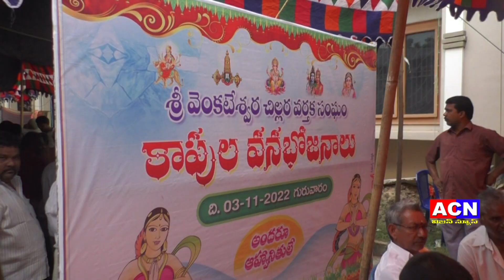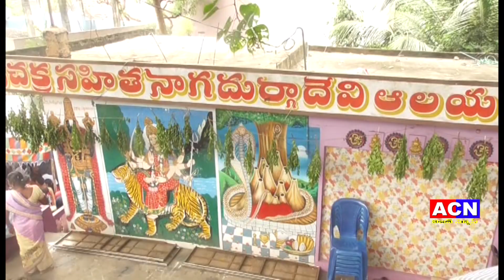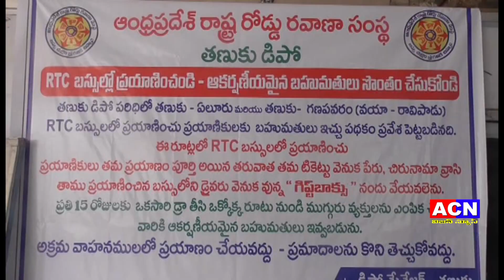03 11 2022 ACN NEWS 01